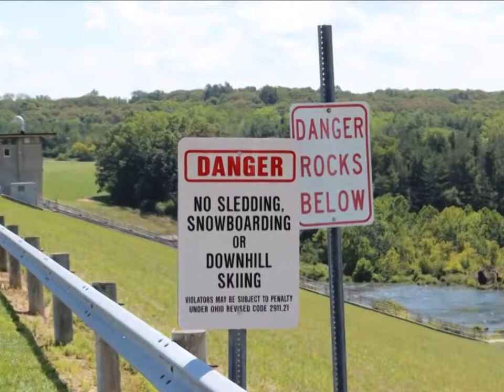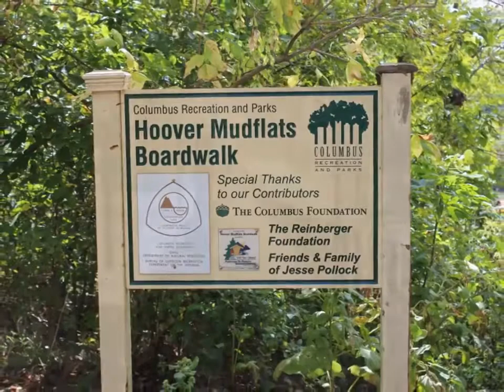Hoover Dam - Hoover Reservoir - Westerville Ohio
Explorers Are Us - If you want to get out and see nature, this is the place.  Lots of wildlife and things to see either on the dam side or at the other end on the boardwalk.